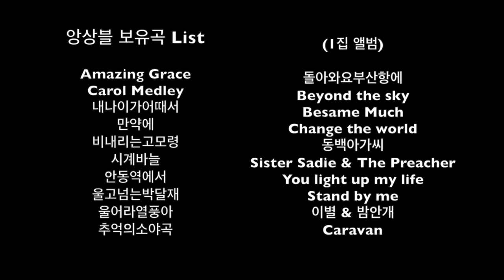울고넘는박달재-블루윈드색소폰퀄텟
블루윈드 색소폰퀄텟의 색소폰앙상블을 위한 편곡집 시리즈
울고넘는박달재

앙상블 악보집 및 음반 구입문의
다음까페검색 "송파모던색소폰"